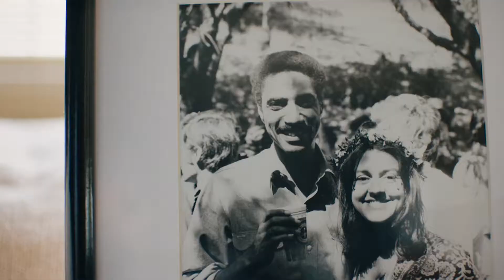Mosaic Episode 29 African American Health Freedom Walk April 2017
Deborah Milo hosts as Jeanne Charleston Director And Founder Of Health Freedom Inc highlights The African American Health Freedom Walk, A Fitness Journey Through Maryland’s
Underground Railroad